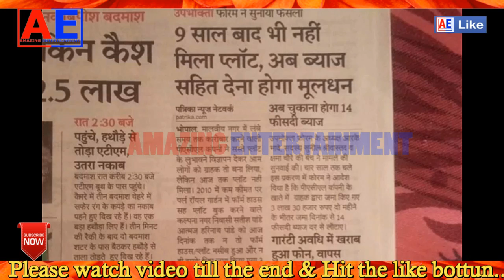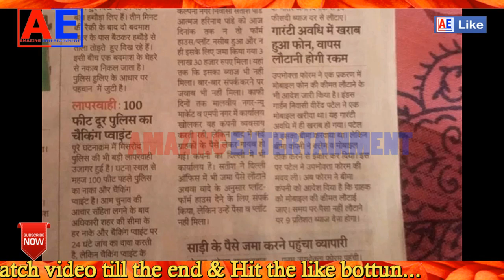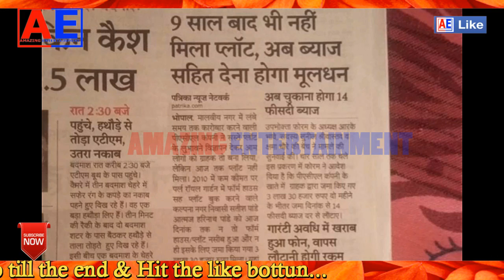PACL LTD NEWS | PACL PRIVATE LIMITED COMPANY | PACL LTD NEWS TODAY | GOOD NEWS